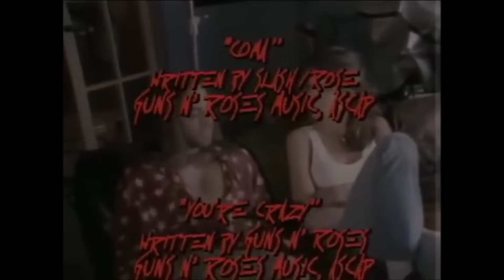Axl Rose and Stephanie Seymour (compilation of footage)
Axl Rose and girlfriend supermodel Stephanie Seymour

abc